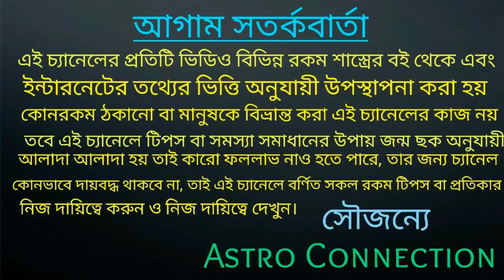সাপ্তাহিক রাশিফল (17 August To 23 August 2020) Saptahik Rashifal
বন্ধুরা এই ভিডিওতে আমি বলেছি এই সপ্তাহে অর্থাৎ 17 August 2020 থেকে 23 আগস্ট 2020 মধ্যে মেষ রাশি থেকে কন্যা রাশি পর্যন্ত জাতক-জাতিকার কেমন যেতে চলেছে তাই ভিডিওতে বলা রয়েছে।